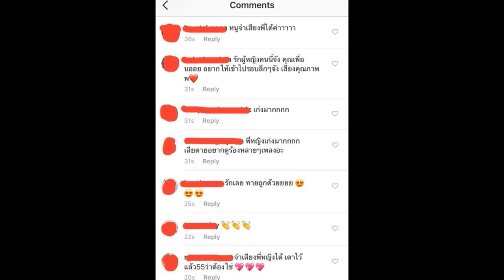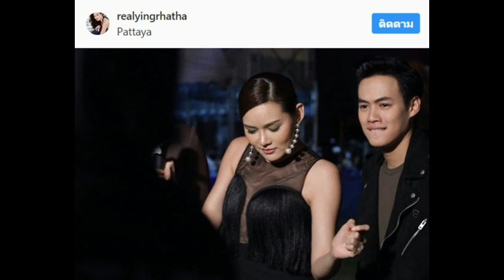มาดูแฟนๆว่าไงหลังเปิด “หน้ากากหมูทอง” มาเป็น “หญิง รฐา” !!